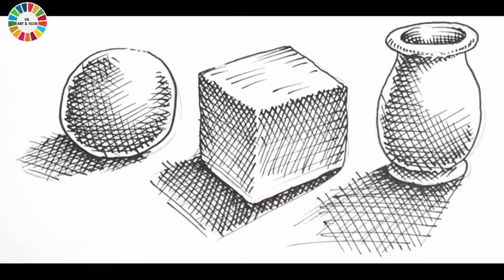Class 9th # Pen Hatching - Still Life # Book -Visual Art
Hello Student, this is your online art and craft class video, you will follow these steps and complete the activity of your art and craft.to get all your homework time.